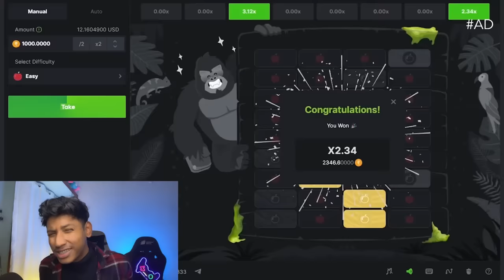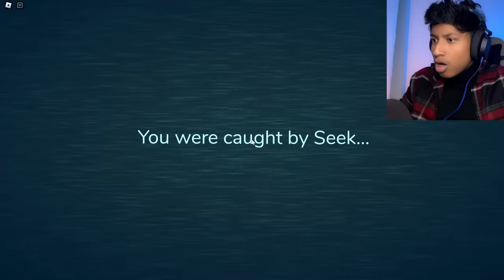100 DOORS - Roblox | The Bangla Gamer